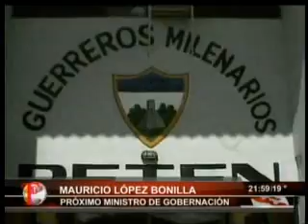22 11 11 TELECENTRO NOCHE VISITA A PETEN DEL EMBAJADOR DE EE UU EN CONOCIMIENTO DE AVANCES CONTRA EL NARCOTRAFICO